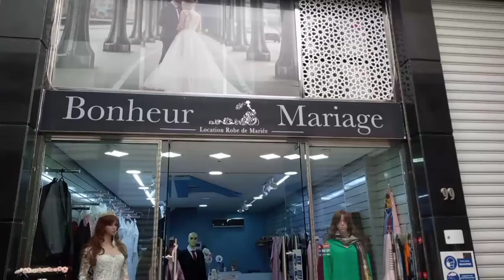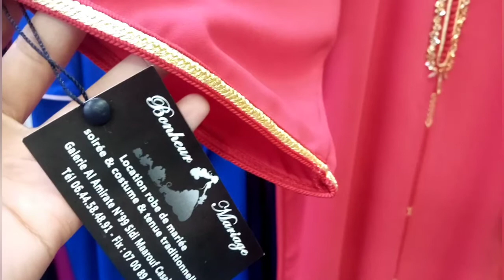Collection djellaba Ramadan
مرحبا بكم تشكيلة شهر رمضان الكريم
إمكانية تغيير اللون حسب الطلب مرحبا بكم